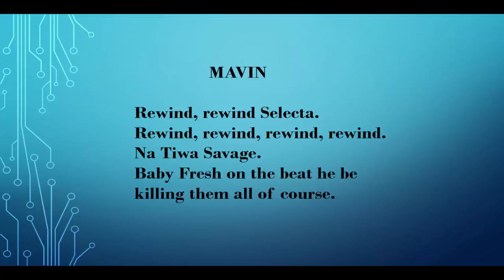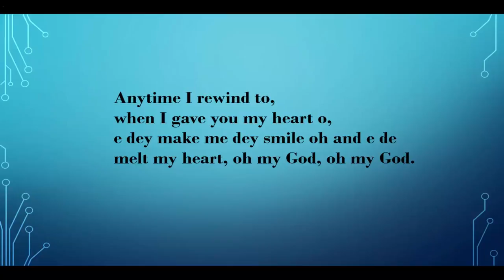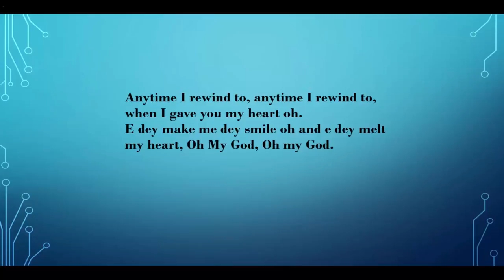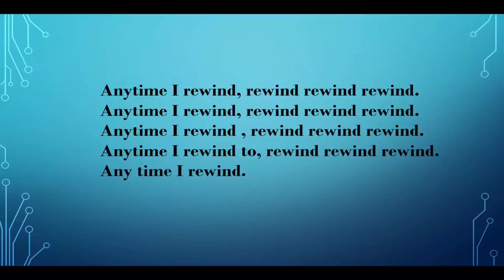Tiwa Savage Rewind LYRICS